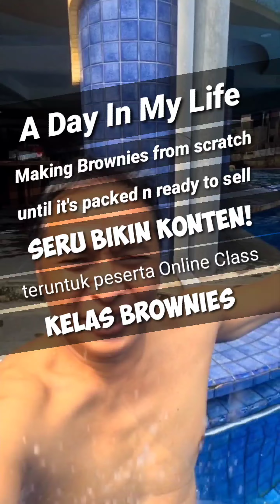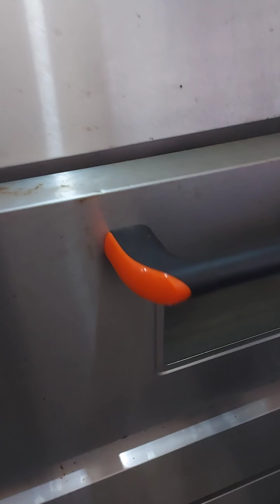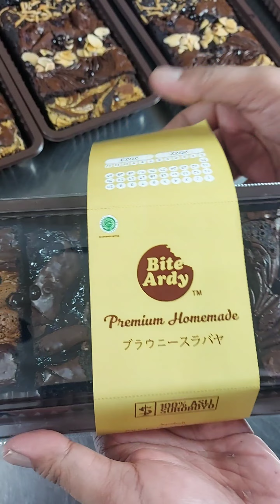Cara Membuat Premium Fudgy Brownies. Dari Awal Sampai dikemas, siap untuk dijual.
Video ini didedikasikan buat Peserta Online Class Bite Ardy Kelas Brownies.
thanks to Fuad for the special support